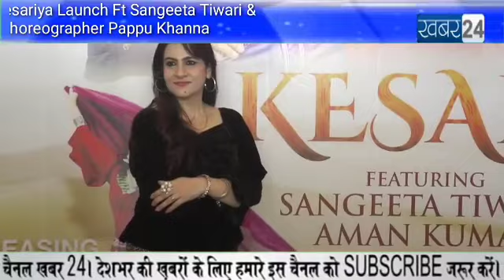Grand Music Video Kesariya Launch Ft Sangeeta Tiwari & Aman Kumar, choreographer Pappu Khanna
Grand Music Video Kesariya Launch Ft Sangeeta Tiwari & Aman Kumar, choreographer Pappu Khanna, @Khabar24